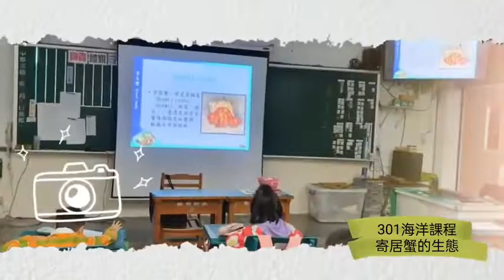110學年度隆聖國小-海洋教育成果